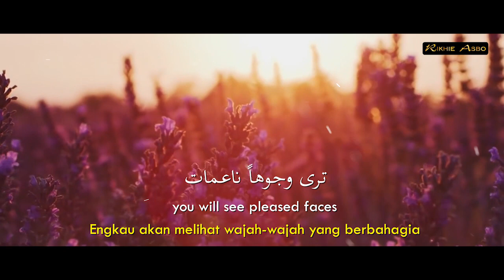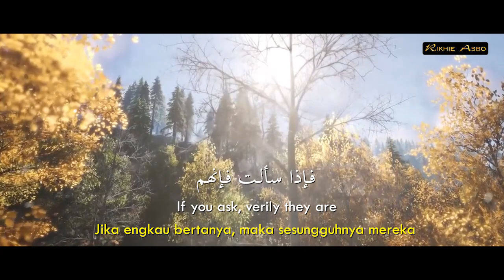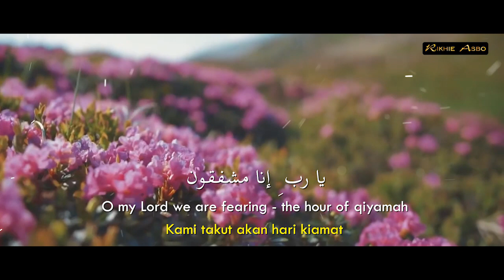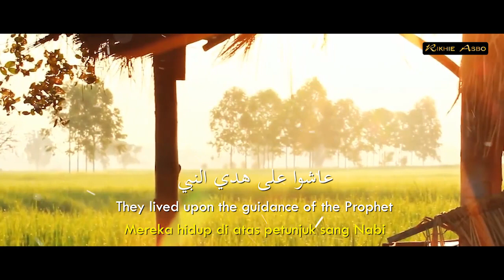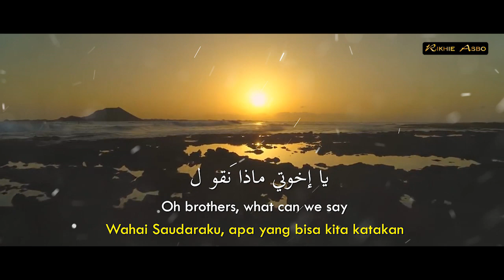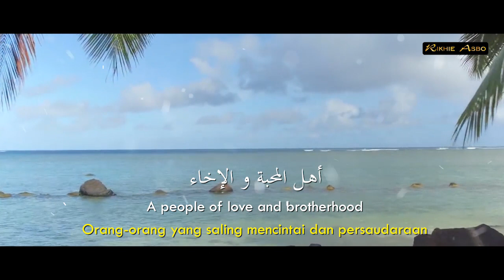Ya Ikhwati Maadza Naquul - Masyaallaah Merinding Dengar Nasyid Terbaik Ini - Rikhie Asbo Official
Nasyid : Ya Ikhwati Maadza Naquul | Oh brothers, what can we say?
Vocal : Rikhie Asbo

-- reff
يا إخوتي ماذا نقول         أم حزننا جلب البكاء
جـلب البكاء لصحـبة        أهـل المحبة و الإخاء ٍ
عاشوا على هدي النبي      يرجون رحمـن السماء
يـرجـون جـنـّة ربهـم      يـوم القـيامة والجـزاء
يـوم ٌ رهــيبٌ قاتـلٌ      في لحظة ٍ حـق اللقـاء
ترى وجوهاً كالحات     تـرى وجـوهاً ناعـمات

reff

ترى وجوهاً ناضرات    فوق المنابر في السماء
فـإذا سألـت فـإنهـم      قـوم ٌ لـباسهمُ الـوفـاء
يدعون في الليل البهيم        يا ربنا اقـبلنا الدعاء

Reff

يا رب إنـّا مذنـبـون      يا رب ِ إنا مشـفـقـون
يا ربِ إنـّا راغـبـون      في جـنة فـوق السماء
في جـنةِ ا لخُـلـد التي   رفعَ الرسولُ لها اللـواء

Reff

Oh brothers, what can we say?
Has our sadness led us to tears? .
Lead us to tears because of [having departed from] a companion?
A people of love and brotherhood.
They lived upon the guidance of the Prophet,
They hope for the Most Merciful of the Heavens
They hope for the Mercy of their Lord,
On the Day of Resurrection and Reward,
A terrifying and deadly day,
in an instance of truth, in the Meeting
You will see bright faces, you will see pleased faces.
reff
You will see radiant faces, above the pulpits in the heaven
If you ask, verily they are a nation, whose dress is loyalty
they call upon their Lord in the obscure night, “Accept our prayers”
reff
O my Lord, we are sinners. O my Lord we are fearing [the hour of qiyamah]
O my Lord, we are desiring a paradise above the heaven
The paradise of eternity, for whom the Prophet raised the banner.
Reff